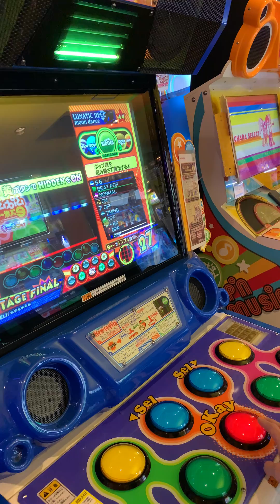Pop'n Music - moon dance